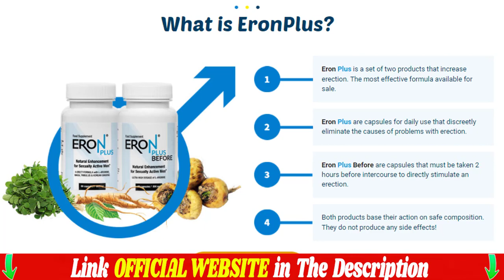Eron Plus Supplement Review 2022 - Eron Plus Does It Work 2022? Eron Plus 2022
Eron Plus Supplement Review 2022 - Eron Plus Does It Work 2022?

Eron Plus Pro What is it?

Eron Plus Pro is a 100% natural product that will
helping you eliminate the problems of impotence,
premature ejaculation, erection, limb size, etc...

Eron Plus Pro Does Work?

Yes, the Eron Plus Pro works, In addition to all the
Eron Plus Pro is approved in the fda and gmp and has a
proven effectiveness.

Does Eron Plus Pro Really Work?

Yes, Eron Plus Pro works even, many men used Primal
Grow Pro and got a good result from it.

Eron Plus Pro Benefits?

-Increases the size and thickness of your limb;
-gives you longer and more powerful orgasms;
-Improves the erection;
-Combat impotence;
-Slows down premature ejaculation;

Eron Plus Pro Where to Buy?

For you to buy the original Eron Plus Pro you will only find it
on the manufacturer’s direct official website. I left just above
the site for you to access.